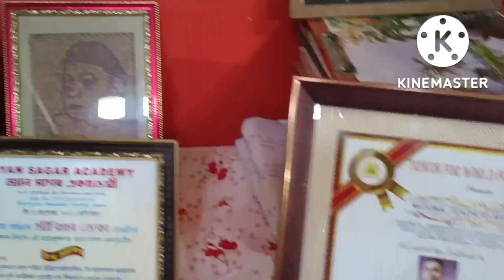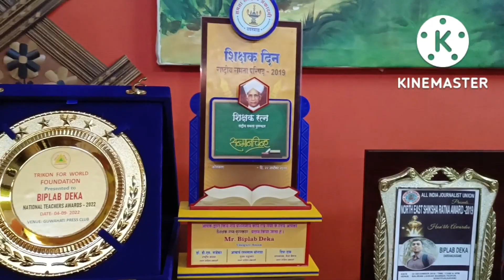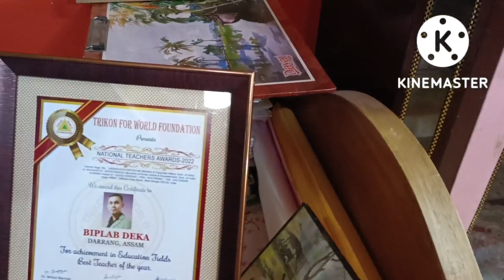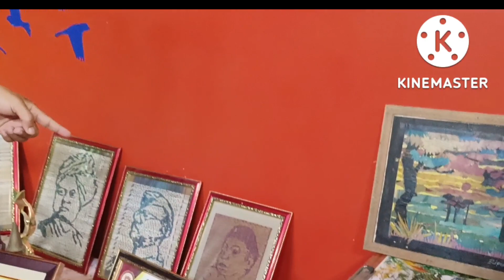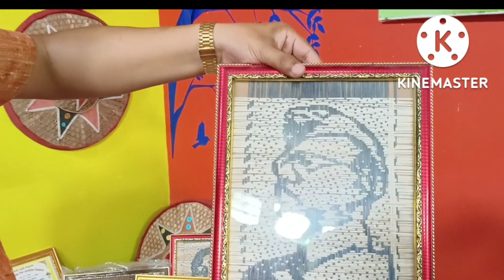ৰাজ্যিক পুৰস্কাৰ প্ৰাপ্ত শিক্ষক ॥ Biplob Deka ॥@NaliniKantaDeka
ৰাজ্যিক পুৰস্কাৰ প্ৰাপ্ত শিক্ষক ॥ Biplob Deka ॥@Nalini Kanta Deka

What is Nipun Bharat ॥ Nipun Assam ॥ FLN 3.0 ॥ Relation Between Nipun Bharat and FLN ॥ In Assamese ॥